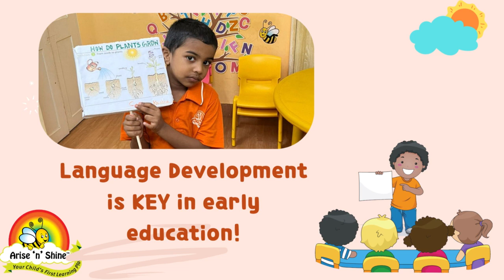SHOW 'N' TELL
💫 Show 'n' Tell @ Arise 'n' Shine!

 Children at Arise 'n' Shine enthusiastically participate in Show 'n' Tell to develop and excel their communication  skills!

📝 ENROLLING NOW:

 PRESCHOOL | KINDERGARTEN